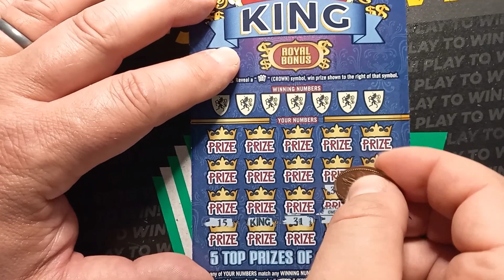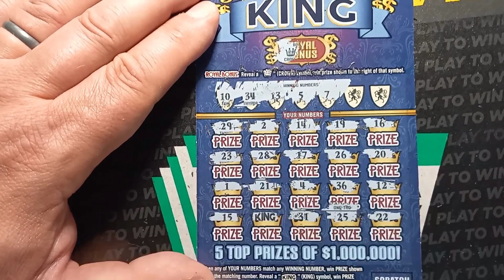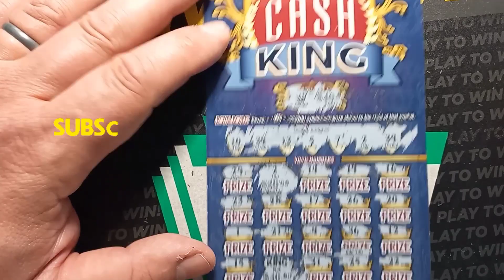CASH KING REDEMPTION!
We scratch yet another PA Lottery scratch off!